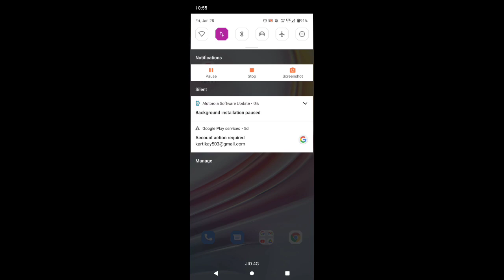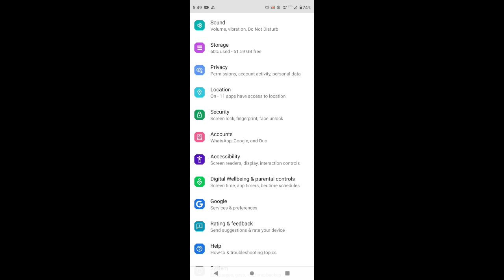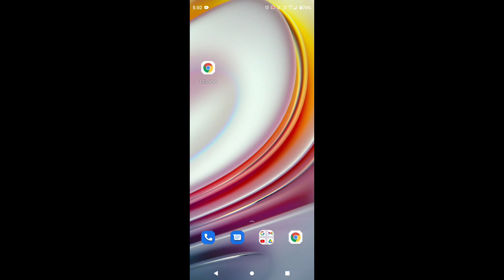Moto G60 software Latest January Update || Motorola g60 latest OTA new update Hindi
Moto G60 Latest January Update || Moto g60 latest new update Hindi

moto g60
moto g60 camera test
Motorola g60 update
moto g60 2022 update
moto g60 latest update
Latest update in motorola g60